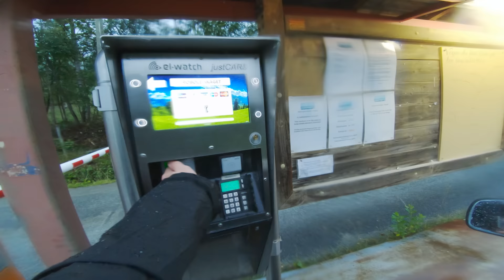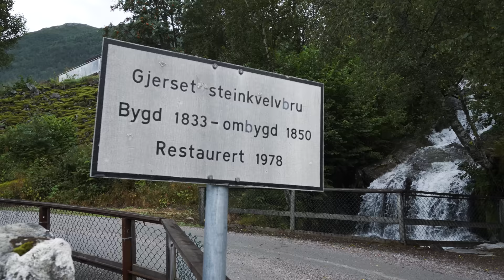NORWAY on a 125cc Motorcycle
Exploring Norway, on a 125cc 2-stroke Yamaha from 1991, riding 1200 kilometers through mountain roads and tunnels, showing the wild nature and landscape of Norway.